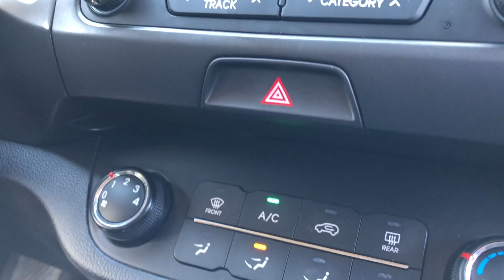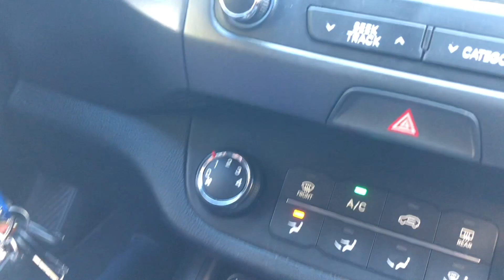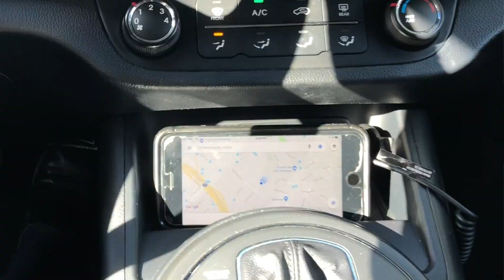INA Part 2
INA is back and behind the wheel in INA part 2